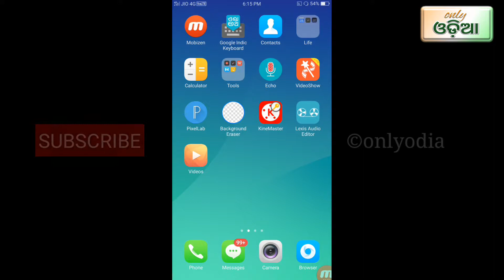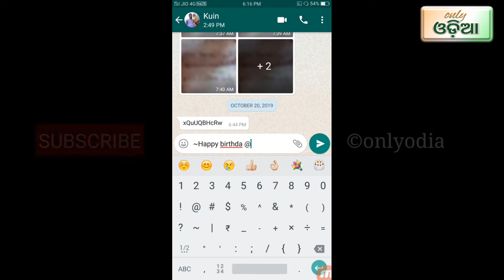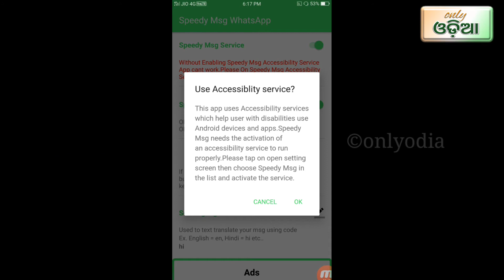WhatsApp new tricks odia || ୯୯% ଲୋକ ଜାଣିନାହାନ୍ତି odia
.              WhatsApp new tricks || ୯୯% ଲୋକ ଜାଣିନାହାନ୍ତି

bold letter WhatsApp
letter cancel WhatsApp
letter liner WhatsApp
English to Hindi translate WhatsApp.